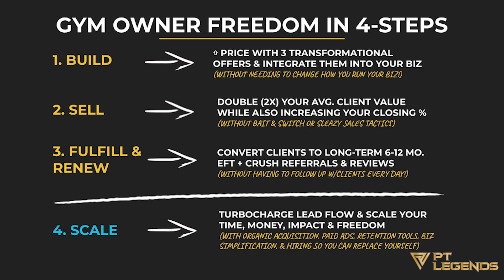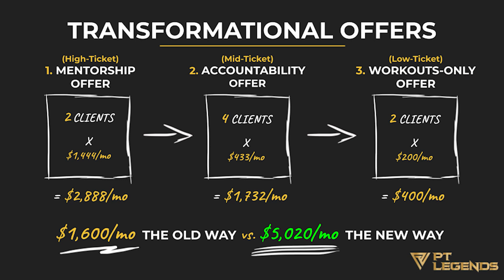Episode 97: Becoming A Pro At Behavior Change, With Dr. Janine Stichter and Scott Schutte.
As gym owners, coaches, and personal trainers, we spend many, many hours honing our craft and learning about the human body.

I think we can all agree we are experts in our field of exercise.

But, are you an expert in behavior change?

How good are you at helping someone change their habits so they can truly get the results that they came to you with in the first place?

When you become great at solving this problem, everything can change for you.

Selling high-ticket programs, and making an extra $100,000 this year, is yours for the taking.

Listen to this episode to get some great insight into how to change your clients’ behaviors with special guests Dr. Janine Stichter and Scott Schutte.

When you are ready… Here are 4 ways we can help you:

2.
3.
4. Learn what it’s like to work with us in 10 minutes